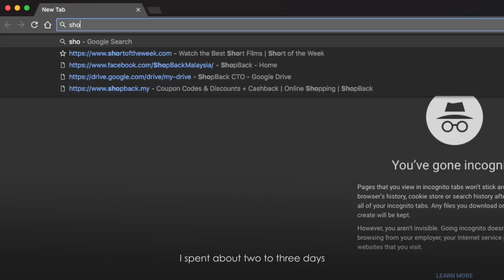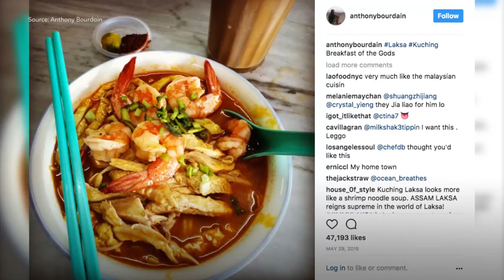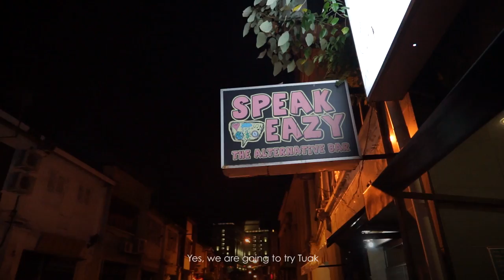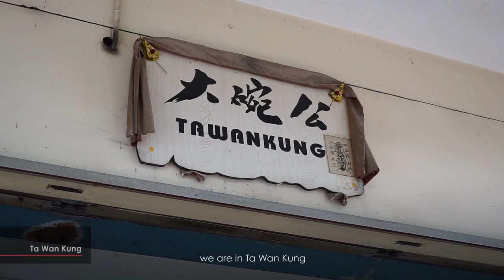FeliVenture x ShopBack CTO: Kuching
In collaboration with ShopBack, I was given RM 10,000 to plan out 3 weekend getaways within Malaysia. This is the second of three episodes of my trip as ShopBack's first ever Chief Travel Officer.

Here is Kuching for you, through the eyes of a Budak Subang Jaya. This was my first visit and certainly won't be my final to the beautiful Land of the Hornbills!

Vlog summary:
-Received cash backs for my purchases on AirAsiaGo, Zalora, Uber and Grab
-Stayed in budget-friendly hotel, Memoire Hornbill Hotel
-Visited the kopitiam Anthony Bourdain once dropped by
-Tried traditional dance at the Sarawak Cultural Village
-Kayaked some 11km along The Sarawak River with Semadang Kayak
-Tried Tuak for the first time
-Visited Fort Margherita

SHOPBACK
Learn the best ways to shop online with cashback return on fashion, food, travel and many more via ShopBack.

-Felicia Low